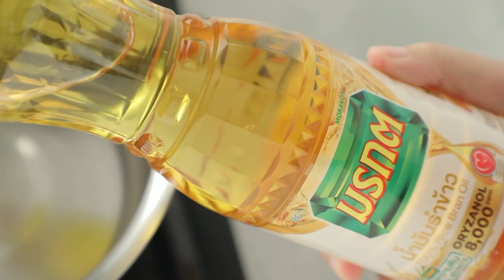ขนมปังกระเทียม ทำง่ายๆ สไตล์ อ. ยิ่งศักดิ์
ขนมปังกระเทียม (Garlic bread) ผลิตภัณฑ์ น้ำมันรำข้าว ตรามรกต

กระเทียมจีนปอกเปลือก 100 กรัม
เกรทเต็ดพาเมซานชีส 50 กรัม
ผิวเลมอน  1 ช้อนชา
พาร์สลีย์สับ  1 ช้อนโต๊ะ
ขนมปังแซนด์วิชผึ่งลมผ่าครึ่ง 10 ชิ้น

1.ใส่น้ำมันรำข้าว ตรามรกตลงในภาชนะ นำขึ้นตั้งไฟพอร้อน ใส่กระเทียม ใช้ไฟอ่อน รอจนกระทั่งสุกนุ่ม ปิดไฟ ตักใส่ภาชนะ บดผสมให้เข้ากัน
2. ใส่เกรทเต็ดพาเมซานชีส ผิวเลมอน พาร์สลีย์สับ เกลือป่นเสริมไอโอดีนและพริกไทยป่น คนผสมให้เข้ากัน
3. ทาส่วนผสมที่ได้ลงบนขนมปังแซนด์วิชให้ทั่วทั้งชิ้น จากนั้นวางลงในหม้ออบลมร้อน อุณหภูมิ 200 องศาเซลเซียส หรือจนกระทั่งสุก
4.จัดใส่ภาชนะ ตกแต่งด้วยช่อพาร์สลีย์  พร้อมเสิร์ฟ

▲Line @yingsakfood